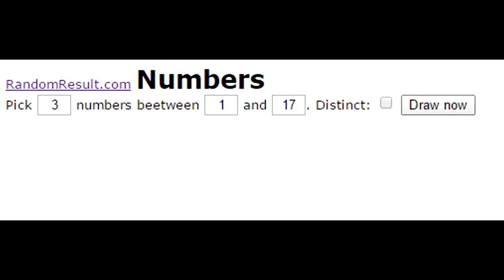RUGBY LEAGUE LIVE 2 | WIN 1 TAKE 1 | EPISODE 1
Introduction episode and game 1 vs the eels.
Rules for the series:
* If i beat a team i get 3 players.
* score 20 or more and win gets me an extra player
* 30 gets me 2 extra players and it keeps going up
* losing loses me 2 players